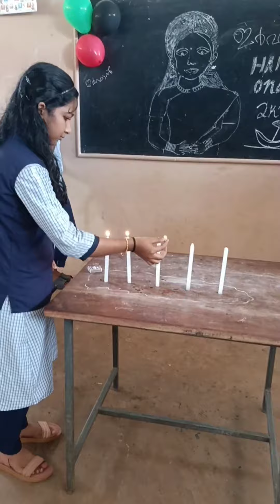മെഴുകു തിരി കത്തിക്കൽ